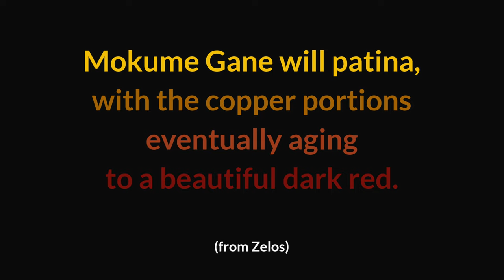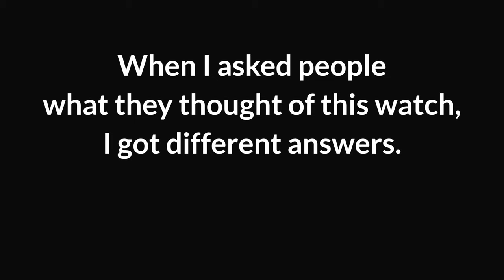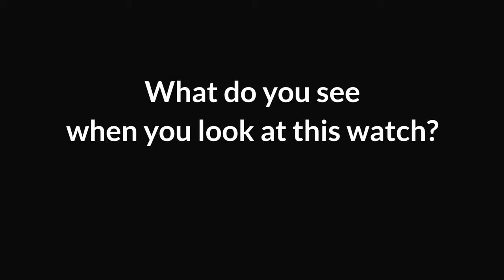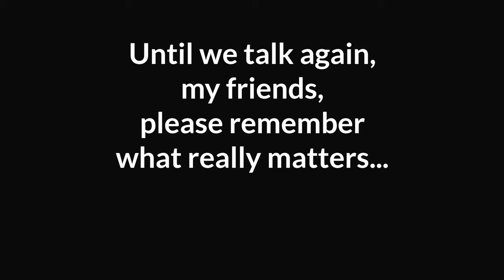What Does a RARE Zelos Swordfish with a Mokume Gane Case & Kintsugi Dial Look Like in Real Life? 👀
What is up, my watch friends?!?  So, check this out… many of us often wonder what a watch looks like in real life, under different lighting conditions, because they often do not look like the renders or stock website images.  So, I took a few short videos and photos of my rare (1 of 10) Zelos Swordfish with a Mokume Gane case and a modded hand-painted dial in the Japanese art style of Kintsugi.

I hope you enjoy seeing how this beautiful one-of-a-kind dial and case change in indoor lighting and outside on a sunny day!

As always, this is not paid content.  I refuse to let this channel be an extension of some company's marketing scheme.  I receive zero compensation of any form to make these videos.  Being a part of a Watch Tour or borrowing a watch from a friend in no way obligates me to make a video, nor to say one thing or another in any videos I do choose to make.  If it did or was insinuated to be, I would not participate.  Most everything you see on this channel, I personally paid for (and usually not at a discount, unless a sale was available to the entire public).  In short, I am doing this channel because I want to include it within my watch hobby.  I will continue to say anything I want on this channel, without bowing down to any shill editorial control.  I do this under no other obligation or desire, other than to continue contributing back to the amazing enthusiasts that make this hobby so great!

This video may contain copyrighted material.  We are making such material available for the purpose of criticism, comment, review, and/or news reporting, which constitute "fair use" of any such copyrighted material as provided for in section 107 of the US Copyright Law.  Notwithstanding the provisions of sections 106 and 106A, the fair use of a copyrighted work for purposes such as criticism, comment, review, and/or news reporting is not an infringement of copyright.

The purpose of this video is to discuss or critique the material included.  The creator harbors no malicious intent.  This video may contain jokes, satire, and negative criticism of other individuals and their ideas, or of companies/brands and their products, but it is intended as a platform to discuss or critique these things and does not constitute a personal attack or abuse of another individual, company, or brand.

While this video may contain material that some may perceive as "hurtful" or "negative," that is not the purpose of this video.  This material is created for entertainment, comedic, satirical, or similarly enjoyable purposes that are not intended to cause offense or humiliation.  Recordings in this video were made in accordance with the laws of the country in which the filming took place and were not created for malicious purposes.